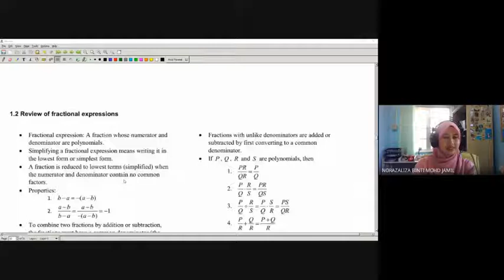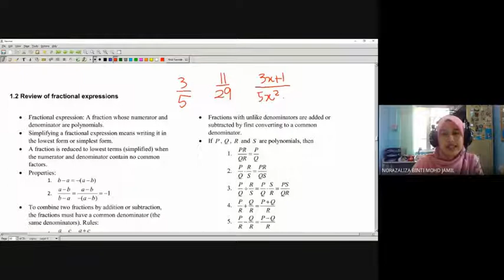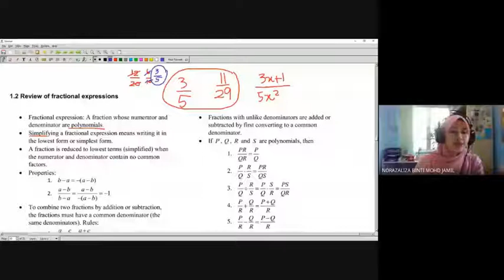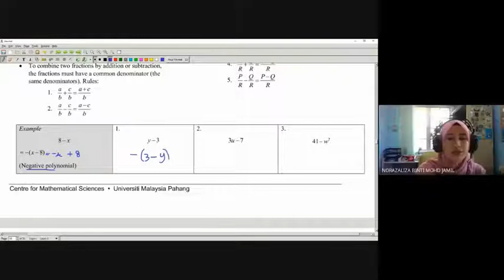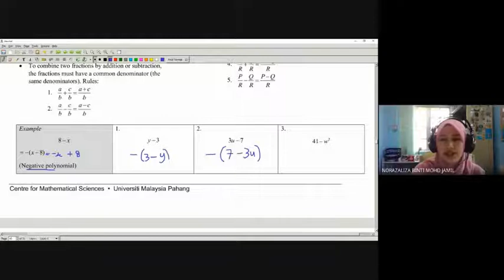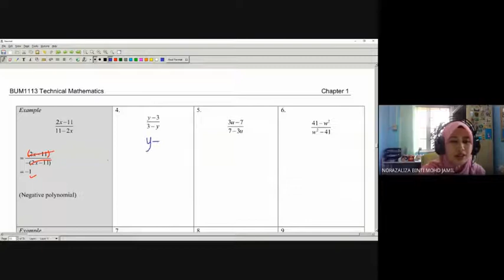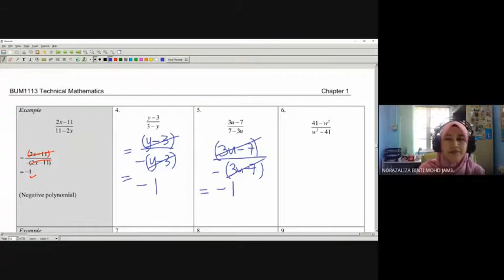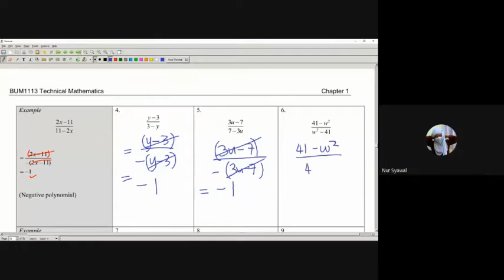[part 1] 1.2 Review of Fractional Expressions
BUM1113 Technical Mathematics, Chapter 1 Fundamentals